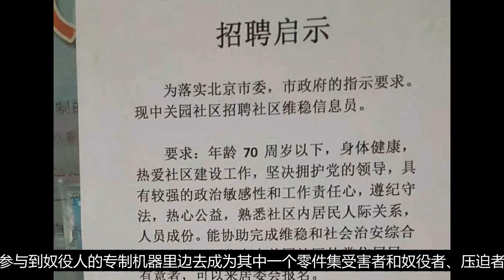特务治国？北京中关园区公开招聘告密者